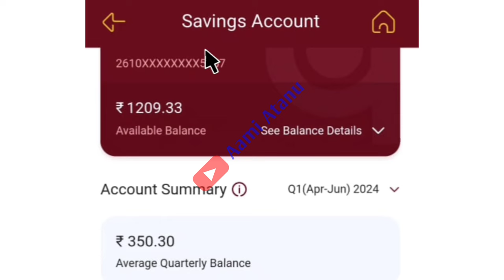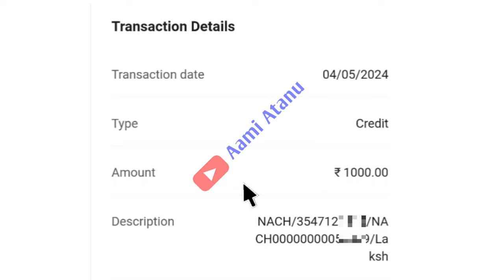লক্ষীর ভান্ডার প্রকল্পের টাকা ঢুকলো / Lakshmi Bhandar May Month Installment Credited Today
Declaimer-